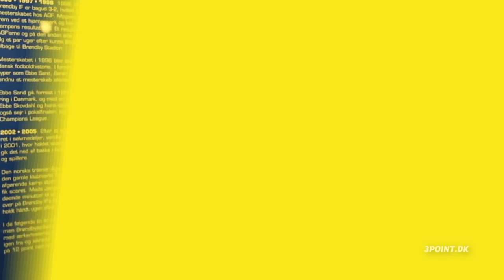Stort interview med Mensah: Jeg vil være irriterende at spille over for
Kevin Mensah har kæmpet sig tilbage efter en korsbåndsskade og er nu reel udfordrer både på venstre og højre back.

Hør interviewet med Mensah lige her.